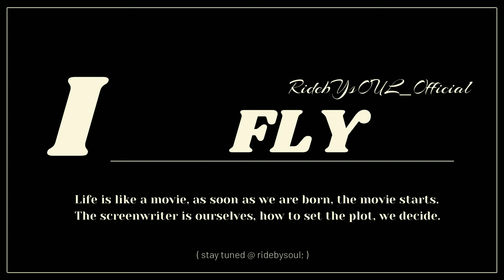ExploreKundapura - Cinematic Beejadi Beach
Cinematic view of the Beejadi Beach @Kundapura